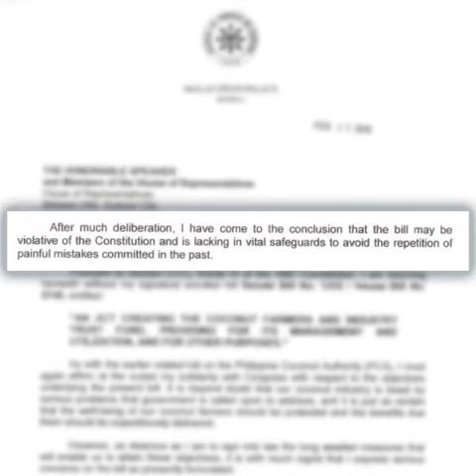Duterte veto: Coconut trust fund bill may be unconstitutional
More videos on Rappler Follow Rappler for the latest news in the Philippines and across the globe. President Rodrigo Duterte vetoed the much-awaited Coconut Farmers and Industry Development bill because he thinks it could be unconstitutional and it lacked safeguards against abuses.

Story Follow Rappler for the latest news in the Philippines and around the world.